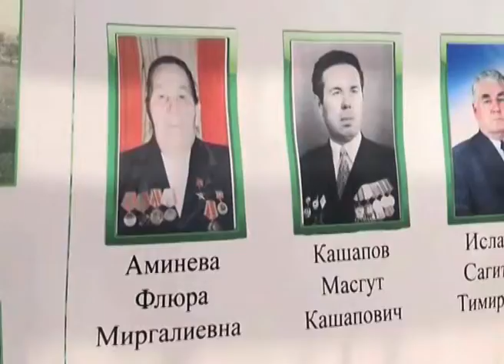Фестиваль-марафон "Страницы истории Башкортостан"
31 октября Башкирская государственная филармония им. Х. Ахметова г. Уфа, ул. Гоголя, 58
18.00